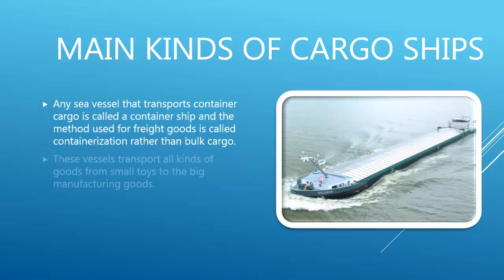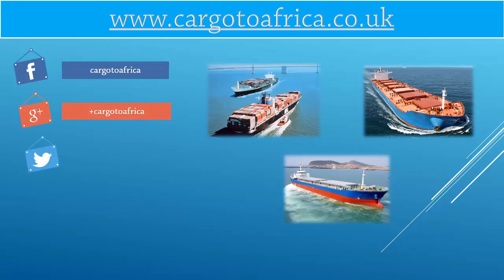Difference Between Dry Cargo Vessels and Bulk Carriers?